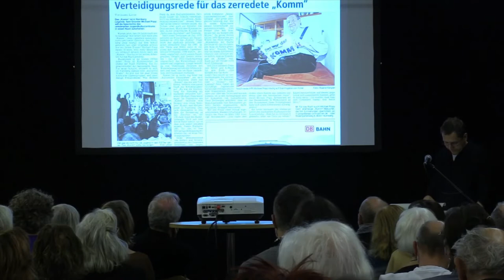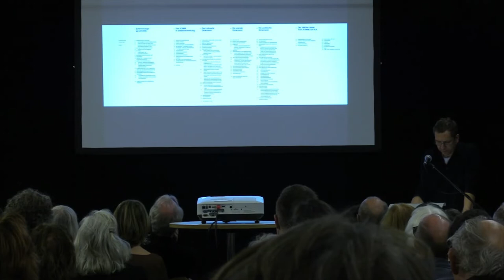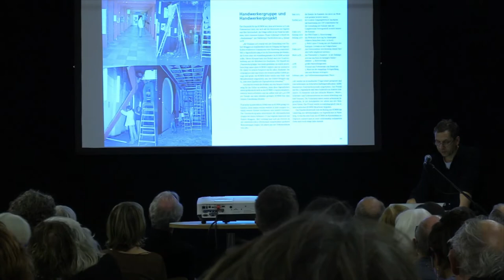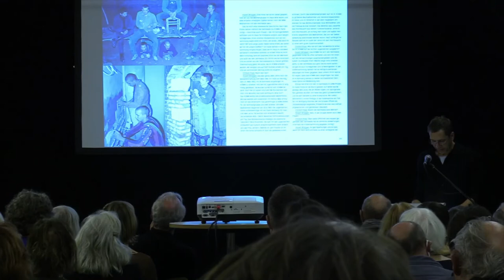Buchpräsentation: KOMM – 23 Jahre Soziokultur in Selbstverwaltung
Am Freitag, 14. Oktober 2022, erschien im Verlag „vieler orten“ das Buch „KOMM – 23 Jahre Soziokultur in Selbstverwaltung“. Der Autor Michael Popp, Mitbegründer und bis 1987 städtische Leitung des Nürnberger Kommunikationszentrums KOMM, konnte sein Buch zu Lebzeiten nicht vollenden. Erweitert und fertiggestellt hat es sein Sohn Christof Popp, der das Werk am Tag seiner Erscheinung der Öffentlichkeit vorgestellt hat.
Im 1910 durch Bürgerstiftungen und städtische Mittel errichteten Künstlerhaus befand sich zwischen 1973 und 1997 das Kommunikationszentrum KOMM. Das basisdemokratisch organisierte, selbstverwaltete KOMM erlangte als eines der ersten seiner Art überregionale Bedeutung und stellt einen wichtigen Teil der Nürnberger Kulturgeschichte dar. Kurz vor dem 50. Jubiläum des Kommunikationszentrums im Juli 2023 beleuchtet das Buch „KOMM – 23 Jahre Soziokultur in Selbstverwaltung“ als erste Publikation aus einer zeitgeschichtlichen Perspektive den „Kosmos“ KOMM in all seinen Facetten.

Michael Popp (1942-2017) beschreibt die Struktur und das Wesen des KOMM, seine Höhen und Tiefen, seinen Anfang und das Ende im Jahr 1997. Seither wurde das Haus in drei Bauabschnitten saniert, ergänzt und umgebaut, die Fertigstellung ist für November 2022, die Wiedereröffnung für März 2023 geplant. „Schon bald ziehen die während der Sanierungszeit ausgelagerten Werkstätten und Gruppen, von denen viele in der Zeit des KOMM entstanden sind, zurück ins Haus und beleben die geschichtsträchtigen Mauern neu. Ein idealer Zeitpunkt sich mit dem Ursprung dieser soziokulturellen Institution zu beschäftigen und deren Entwicklung zu reflektieren“, sagt Herausgeber Christof Popp. „Im Diskurs um die politische Gegenwart, spielt der Begriff ‚Postdemokratie‘ eine zunehmend wichtige Rolle. Gemeint ist die Aufhebung demokratischer Vorgänge. Eine Politik der suggerierten Alternativlosigkeit führt dabei zunehmend zur Ohnmacht vieler und verleitet zur Teilnahmslosigkeit – zum Rückzug ins Private. Gleichzeitig scheint auf Ebene der Kultur eine unablässige Ausrichtung an Konsum und Spektakel stattzufinden, die zu Passivität verführt“, führt Christof Popp weiter aus.

Daher lohnt der Blick zurück in eine Zeit des demokratischen Aufbruchs zu Beginn der 1970er Jahre, als es auch darum ging die Kultur zu demokratisieren. Das Nürnberger Kommunikationszentrum KOMM war dabei ein Politikum, das Bewegung in die Diskussion gebracht hat. Nach Außen als Irritation im konservativen Bayern – nach Innen als lebendiges Lernfeld der Demokratie. Es bot unzähligen, vor allem jungen Menschen den Ort, sich selbst zu erproben. Dabei war das KOMM 23 Jahre lang eine Nische für kulturelle und soziale Projekte, die Teile einer heterogenen Stadtgesellschaft im öffentlichen Raum zusammengebracht haben.

Im Buch kommen viele ehemalige Aktive zu Wort, ergänzen, erweitern und differenzieren die Erzählung. Das Buch enthält Beiträge von Fotograf Joji Hashiguchi, von Tobias J. Knoblich, Kulturdezernent in Erfurt und Präsident der Kulturpolitischen Gesellschaft, von Schriftsteller Steffen Radlmaier und Fotografin und Künstlerin Heidi Thompson sowie von den ehemaligen KOMM-Aktiven Hubert Brüggen, Matthias Dachwald, Bena Filchner, Charly Fischer, Christine Hebig, Reiner Holzemer, Hans Hunglinger, Wolfgang Kischka, Marga Leuthe, Norbert Pfeiffer, Oda Pranz, Thomas Röbke, Christiane Schleindl, Norbert Schmidt und Robert Tessnow.

Das 380-seitige Werk ist unter vielerorten.de erhältlich, sowie am Schalter und im Webshop der Kultur Information im KunstKulturQuartier.